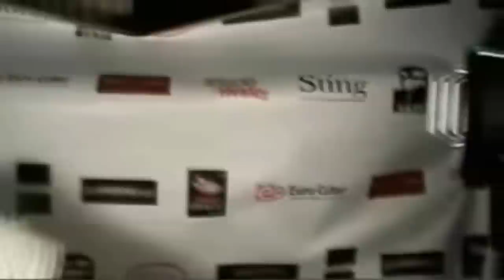Troll Gamer: Nightmare House 2 Capítulo 3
Perdonen nuevamente el audio, ya arregle mi problemas con el microfono peor como esto estaba grabado hace 1 mes salio de mala calidad del audio, asi que desde la quinta parte en adelante ya no sentiran ese dolor de cabeza que sientes al ver este video x.x en verdad sorry, pero entiendan que uno no vuelve a trollear de la misma forma 2 veces DX